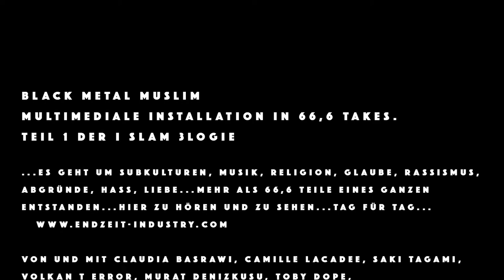BLACK METAL MUSLIM - Tag37 - RASSISMUS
Black Metal Muslim
Teil 1 / Part 1 der I SLAM 3logie

Künstler_, Performer_ und Musiker_innen arbeiten an einer multimedialen Performance...es geht um Subkulturen, Musik, Religion, Glaube, Rassismus, Abgründe, Ängste, Hass, Liebe...dann kommt eine Pandemie...alles ändert sich...dennoch entstehen mehr als 66,6 Teile eines Ganzen...das analog Geplante wird Digital...und das Internet zur Plattform eines außergewöhnlichen multimedialen Experiments...hier und jetzt kann man es zum ersten Mal sehen, hören, erleben...ein Ganzes, Stück um Stück zerlegt in seine Einzelteile...

A multimedia installation deals with the relations of a musical subculture like black metal and religion. Due to the pandemic, the digital space becomes a new chance for a planned analog performance. 10 artists, performers and musicians work on the digital and analog parts of the project Black Metal Muslim, connected by the internet. Interviews, songs, video games, films, podcasts, twitch shows, video diaries are the more than 66.6 puzzle pieces of a multimedia project that has been presented and written on various Internet platforms since December 2020.

Von und mit / By and with Claudia Basrawi, Camille Lacadee, Saki Tagami, Volkan T error, Murat Denizkusu, Toby Dope, Mehmet Can Kocak, Holger Kuhla, Timo Schlosser, Jan Slak u.v.a.

Eine Produktion von Endzeit Industry, gefördert durch die Spartenoffene Förderung für Festivals und Reihen ein- und zweijährig des Landes Berlin, mit freundlicher Unterstützung des SO36 /
A production of Endzeit Industry, supported by the Spartenoffene Förderung für Festivals und Reihen ein- und zweijährig des Landes Berlin, with the kind support of SO36